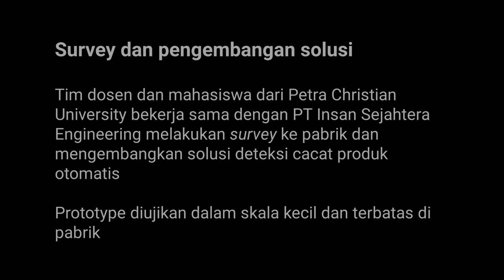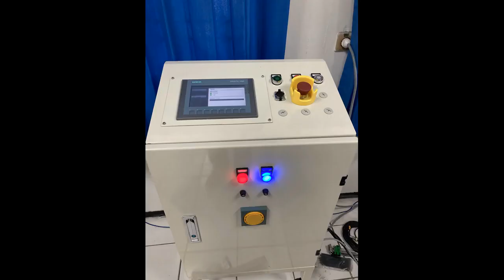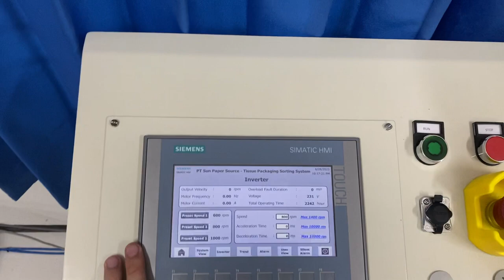Deteksi Cacat Produk Otomatis - Hibah Matching Fund Kedaireka 2022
Diseminasi Hibah Matching Fund Kedaireka 2022
Judul: "Deteksi Cacat Produk Otomatis Berbasis Deep Learning dan Industrial IoT"
Kerja sama antara Petra Christian University dengan PT Insan Sejahtera Engineering dan PT Sun Paper Source

Ketua tim (dosen): Handy Wicaksono
Anggota tim (dosen): Petrus Santoso, Indar Sugiarto, Karina Agustin, Roche Alimin
Anggota tim (mahasiswa): Eric Harijanto, William, Yoshua Kaleb Purwanto, Jason Halim, Steffany Jasmine

Sistem ini dapat mendeteksi cacat produk secara otomatis menggunakan algoritma deep learning (YOLO). Deteksi dilakukan dari 2 sisi (atas dan samping) dengan akurasi 90%, dengan kecepatan maksimal 34 produk tissue per menit.

Sistem juga terintegrasi dengan Industrial Internet of Things, sehingga dapat dimonitor dan dikontrol via internet. Data dapat direkam ke dalam database dan dapat terkoneksi dengan ERP sederhana.